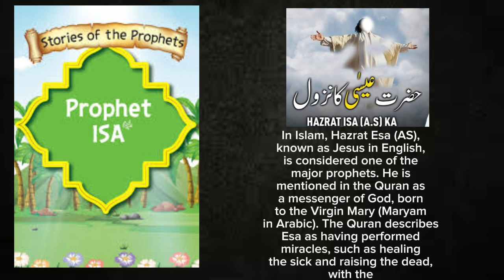story of prophet isa alaihis salam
prophet isa story
story of prophet isa
prophet isa (as) story
prophet isa
stories of the prophets
isa alaihis salam
story of prophet eesa
islam
prophet stories
hazrat isa alaihis salam ka waqia
prophet isa story in quran
prophets of islam
prophet eesa story
prophet
hazrat isa alaihis salam
prophets in islam
prophet isa story in english
isa as story in islam
life of prophet isa
prophet isa in islam story
hazrat isa alaihis salam story